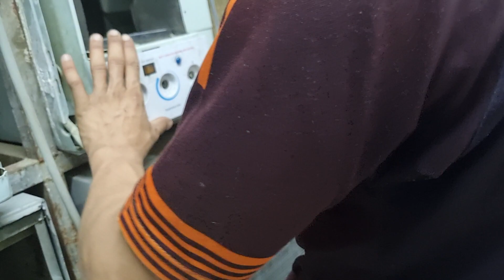tempat AC WINDOW bekas part2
ac window
air conditioner window 8000 btu
air conditioner window 6000 btu
air conditioner window 5000 btu
air conditioner window 24000 btu
air conditioner window 18000 btu
air conditioner window 10000 btu
air conditioner window 12000 btu
ac window unit
ac window wiring diagram
air conditioner window vent kit uk
ac window washing
ac window with heat
ac window walmart
air conditioner window wall
air conditioner window wifi
ac without window
ac window 0.5 ton price
ac window vertical
air conditioner window target
air conditioner window type
ac window seal
ac window side panels
ac window support
ac window seal plate
ac window size
ac window seal kit
ac window size chart
ac window small
ac window systems
air conditioner window reviews
ac window repair
ac window repair near me
ac window removal
ac window rain
air conditioner window reddit
air conditioner window ratings
air conditioner window remote
ac window second hand
ac window vs split
ac window vent
ac window voltas
ac window vs portable
ac window vent kit home depot
ac window vent kit lowes
air conditioner window vent
air conditioner window vent kit
ac window type
ac window type inverter
ac window type wiring diagram
ac window type price in philippines
ac window tape
ac window thermostat
air conditioner window tilt
ac window unit cost
ac window 1 ton price
ac window 5 star
ac window 2 ton price
ac window 2 ton
ac window 1.5 ton price
ac window 1/2 pk
ac window 1.5 ton price voltas
ac window 1.5 ton 5 star
ac window 1.5 ton price qatar
ac for window
window ac 3 ton
window ac 3 star
window ac 3 ton price
best window ac under 30000
window ac 3/4 ton
window ac 3000 btu
window ac 3d model free
window ac 30000 btu
30000 btu ac window unit
3 ton ac window
3 amp ac window
quiet ac window unit reddit
quiet ac window unit 10000 btu
w1 window size
air conditioner window on sale
air conditioner window not cooling
air conditioner window nearby
mac windowserver high cpu
mac windows
mac windowserver
kenmore ac window frame
ac window lock home depot
ac window low watt
ac window lg
ac window lock
ac window lg price
ac window lowes
air conditioner window lock
ac window leaking
ac window midea
ac window mount kit
ac window mount
ac window knob
ac window lg unit
ac window kit seal
ac window menards
ac window kit lowes
ac window kit canadian tire
ac window kit near me
ac window kit home depot
ac window kit bunnings
ac window kit for sliding window
ac window kit
ac window mitsubishi
ac window installation
air conditioner window mount
air conditioner window ge
air conditioner window energy efficient
ac window extender
air conditioner window drain water
ac window diagram
ac window daikin
ac window dimensions
ac window design
ac window duct
ac window extension
ac window exhaust kit
ac window freon
ac window filter
ac window frame kit
ac window fan
ac window for sale
ac window fitting
ac window foam
ac window filler
ac window frame
air conditioner window exhaust
air conditioner window extension kit
air conditioner window exhaust kit
air conditioner window extenders
ac window exhaust
ac window exhaust adapter
ac split vs ac window
are ac window units efficient
alternatives to ac window units
are ac window units safe
amazon ac window unit
air conditioner window at walmart
air conditioner window at home depot
air conditioner window at lowes
air conditioner window amazon
ac window adalah
ac window accessories
ac window ac
ac window and door
ac window adapter
ac window bracket
ac window unit cover
ac window cleaners weston super mare
ac window cleaners derby
ac window cleaners
ac window curtain
ac window cleaning
ac window cleaning services
ac window cage
ac window covers for winter
ac window cover
air conditioner window bracket no drilling
ac window best brand
ac window brands
ac window bracket lowes
ac window box
ac window bracket installation
ac window bracket home depot
ac window bekas
ac window fix
ac window open
ac window panel
ac window price
ac window parts
ac window price 1 ton
ac window price lg
ac window portable
ac window panasonic
ac window price in ksa
air conditioner window parts
air conditioner window pc richards
ac window or portable
ac window olx
ac window not cooling
ac window national
ac window near me
ac window not working
air conditioner window not turning on
ac window or split
air conditioner window noma
ac window unit lowes
ac window gap filler
ac window guard home depot
ac window grill design
ac window guard cage
ac window guard
ac window holder
ac window unit side panels
ac window unit installation
ac window unit cleaner
ac window unit with heat